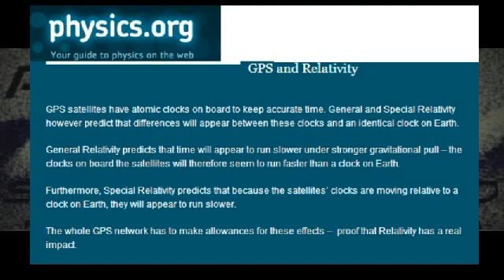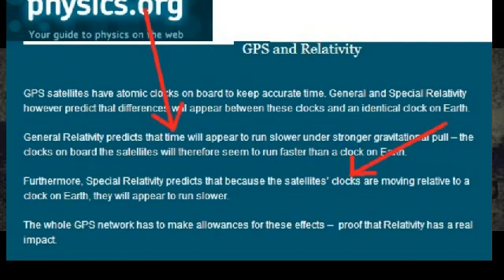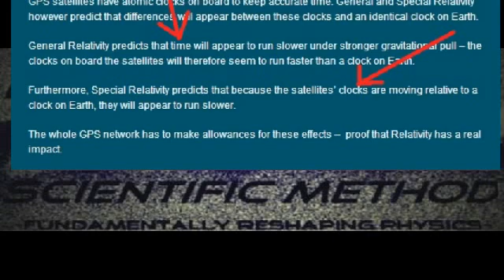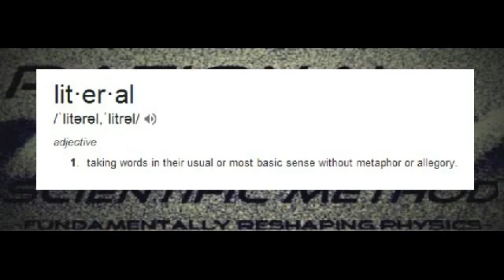Does GPS prove the impossible? A critique of Relativity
Many people claim that GPS is PROOF of 'time dilation' and thus, the Theory of Relativity as a whole. This is completely irrational, surrealistic...  the opposite of a Scientific explanation.